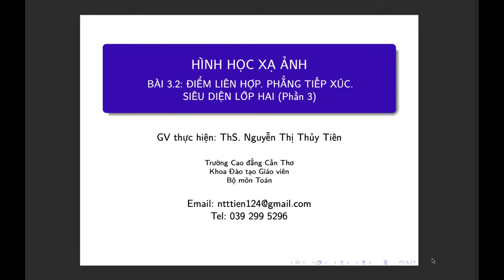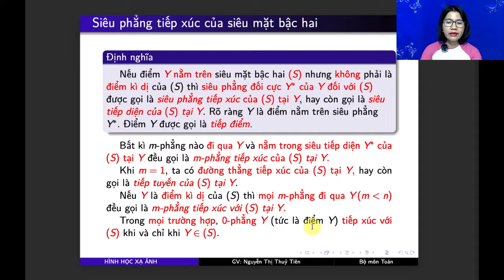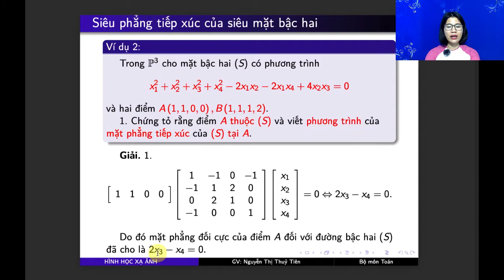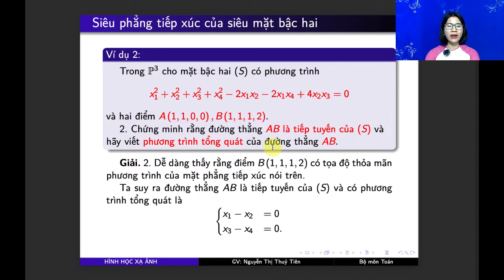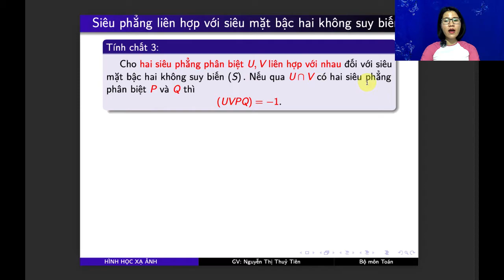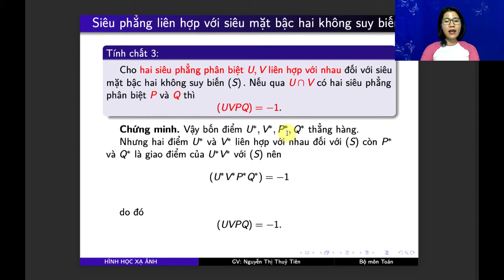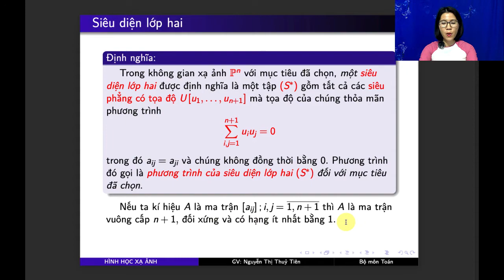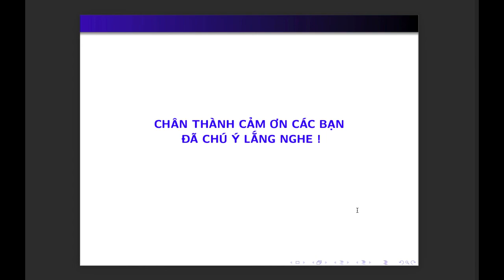HÌNH HỌC XẠ ẢNH I Bài 3.2 I Phần 3 I Siêu phẳng tiếp xúc - Siêu phẳng liên hợp - Siêu diện lớp hai